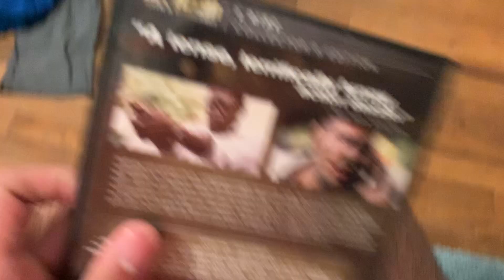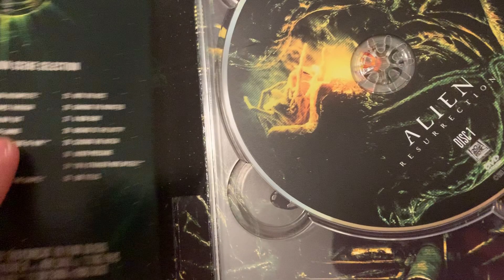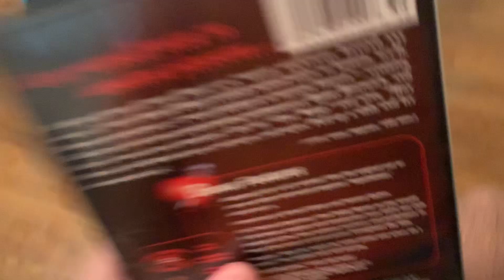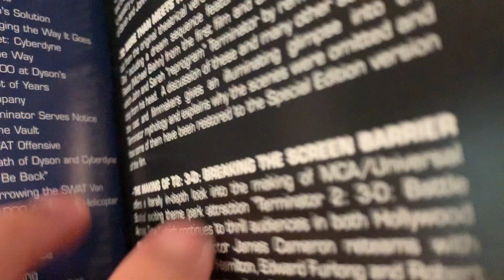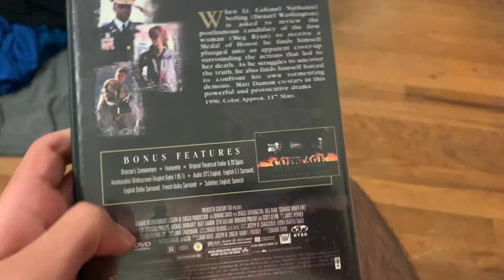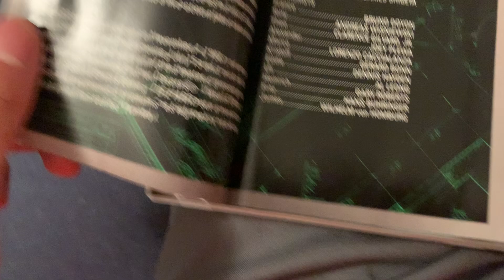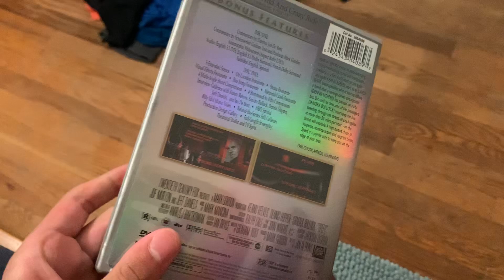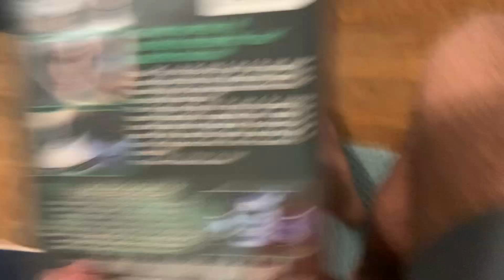My DVD Collection Last Part/My R Rated Movies/(Late 3K Sub Special)